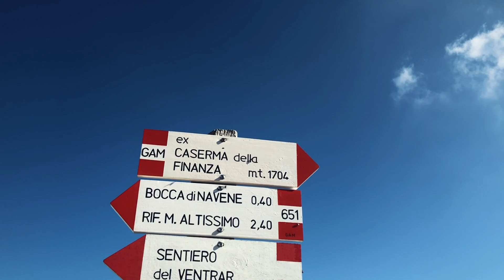ОДИН ДЕНЬ НА ГОРЕ МОНТЕ БАЛДО / Влог ИТАЛИЯ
Привет всем !

Уютный влог с горы Монте Балдо для вас!

👉Видео снято на Iphone8 Plus, Dji Osmo Mobile2, Dji Mavic Pro и обработано в программе Adobe Premiere.

★*ﾟ*☆*ﾟ**ﾟ*☆*ﾟ*★*ﾟ*☆*ﾟ**ﾟ*☆*ﾟ*★*ﾟ*☆*ﾟ**ﾟ*☆*ﾟ*★

★*ﾟ*☆*ﾟ**ﾟ*☆*ﾟ*★*ﾟ*☆*ﾟ**ﾟ*☆*ﾟ*★*ﾟ*☆*ﾟ**ﾟ*☆*ﾟ*★

★*ﾟ*☆*ﾟ**ﾟ*☆*ﾟ*★*ﾟ*☆*ﾟ**ﾟ*☆*ﾟ*★*ﾟ*☆*ﾟ**ﾟ*☆*ﾟ*★